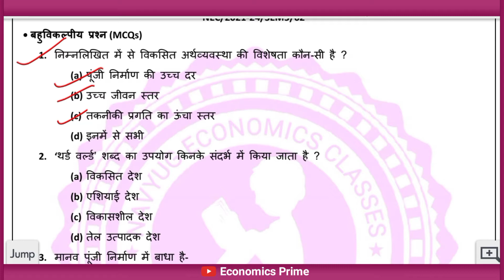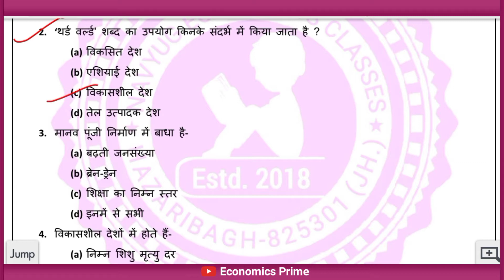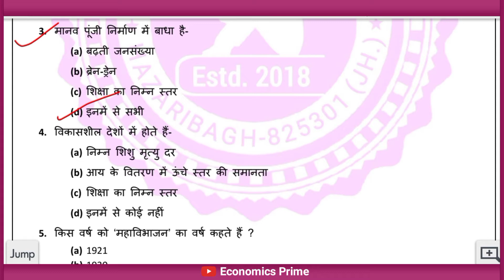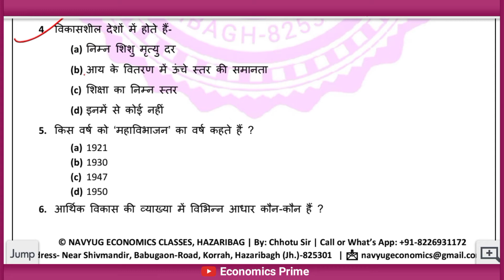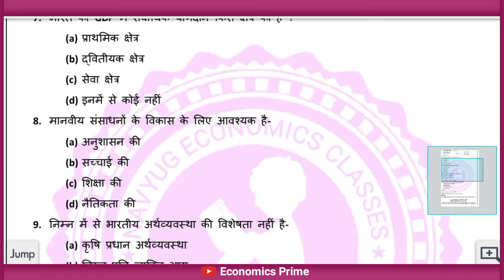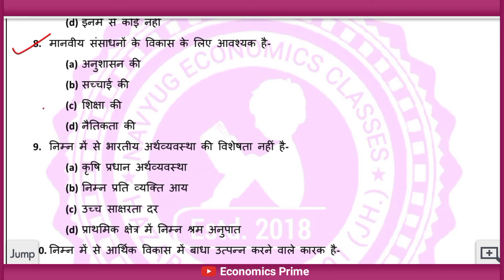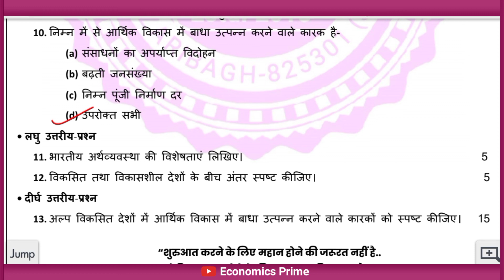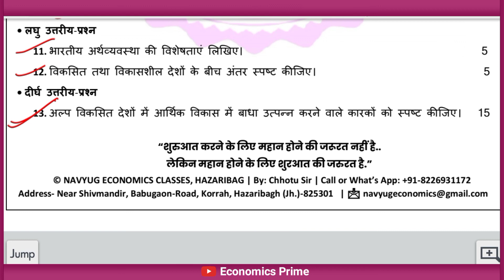B.A Economics Honours Semester-5 || Core-11 Important Questions-Answer || Vinoba Bhave University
B.A Economics Honours Semester-5 || Core-11 Important MCQ || Vinoba Bhave University

B.A Economics Honours
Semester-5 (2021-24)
Core Paper-11
10 MCQ (Important Questions-Answer)

My name is Chhotu Kumar and you are watching Economics Prime YouTube channel. On this channel we try to share the concepts of economics.

✅About Offline Class (Since 2018)
NAVYUG ECONOMICS CLASSES
For- XI, XII and Graduation
Both Hindi and English Medium
Address- Near Shivmandir, Babugaon-Road, Korrah, Hazaribagh-825301 (Jharkhand)

🔗 Google Map-
NAVYUG ECONOMICS CLASSES

Your Queries-
Economics Honours
Economics Core
Economics Semester_5
Economics Honours Semester_5
B.A Economics Semester-5
B.A Economics Honours Semester_5
B.A Economics Core Semester-V
Syllabus for BA Economics Core semester-5
Syllabus for BA economics honours Semester 5
Vinod Bhave Vishwavidyalaya Economics Honours Semester-5 Syllabus
Economics Honours Semester-5 Vinoba Bhave University Hazaribagh Syllabus
Economics_Prime